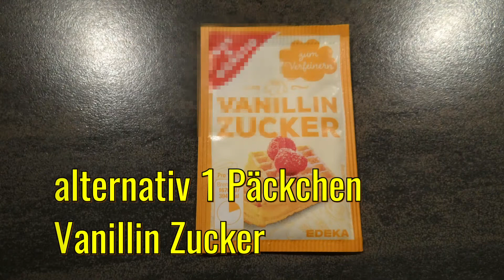"Kochinar" Veganer Kokosmilchreis mit karamelisierten Ananas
Zubereitung von einem Veganen Kokosmilchreis mit Karamelisierten Ananas